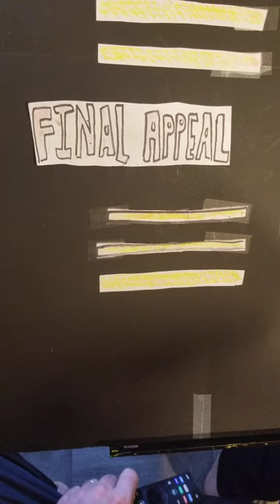07/03/23 CASE#18(Richard Glossip)/Final Appeals: unknown @ this time/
investigators have been back and forth on this man's guilt or innocence..check the video out and you be the judge